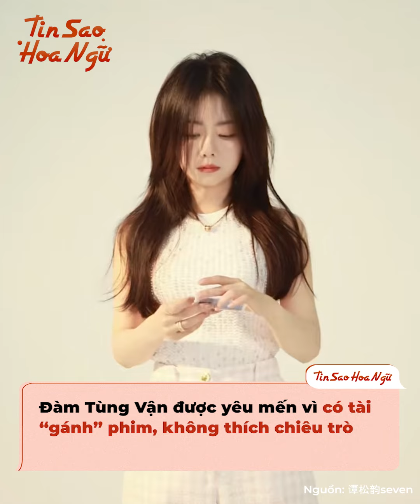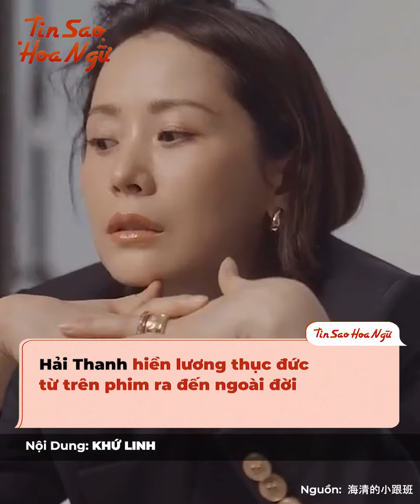Đi tìm 6 mỹ nhân “sạch sẽ” nhất của làng giải trí Hoa ngữ do khán giả bình chọn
Trong các bộ phim Hoa ngữ có 1 câu nói kinh điển: "Người ở giang hồ, thân bất do kỷ". Và câu nói này rất đúng với dàn nghệ sĩ đó. Chỉ cần gia nhập Cbiz thì chắc chắn sẽ dính thị phi, dù là ít hay nhiều. Thế nhưng, trong mắt cư dân mạng xứ Trung thì đây chính là 6 cái tên sạch sẽ nhất, miễn nhiễm với điều tiếng về đời tư và tính cách.